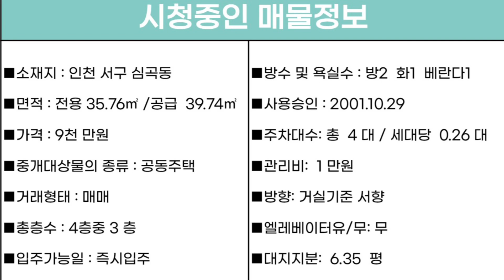번호A-184)시세대비저렴한 신축급수리, 3층, 서구청역 10분, 아시아드경기장 인근, 2룸 인천서구심곡동 빌라매매 [인천빌라][인천빌라매매]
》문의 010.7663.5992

"■소재지 : 인천 서구 심곡동327-25
■면적 : 전용 35.76㎡ /공급  39.74㎡
■가격 : 9천 만원
■중개대상물의 종류 : 공동주택
■거래형태 : 매매
■총층수 : 4층중 3 층
■입주가능일 : 즉시입주
■방수 및 욕실수 : 방2  화1  베란다1
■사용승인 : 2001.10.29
■주차대수: 총  4 대 / 세대당  0.26 대
■관리비:  1 만원
■방향: 거실기준 서향
■엘레베이터유/무: 무
■대지지분:  6.35  평"

■상호명 : 패밀리 공인중개사사무소
■대표명 : 김태형
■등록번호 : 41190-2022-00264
■주소 :  경기도 부천시 부일로620번길 1,
1동101호 (역곡동, 금강맨션)